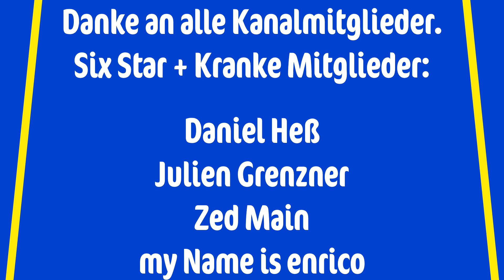DURCH SPAREN ZU MEHR SUPER AWAKENINGS - GILDEN SHOP | Seven Deadly Sins Grand Cross deutsch